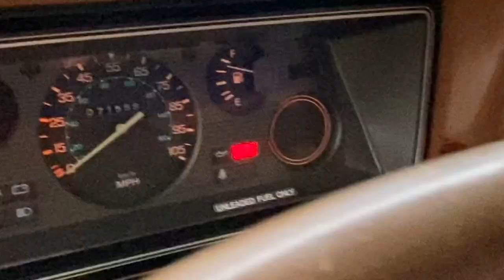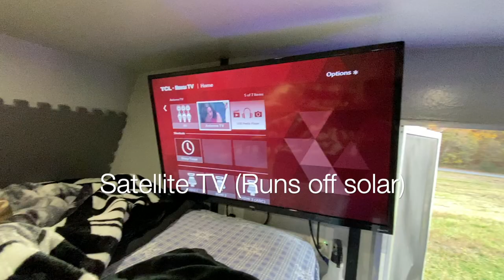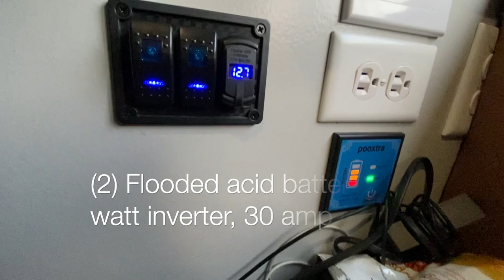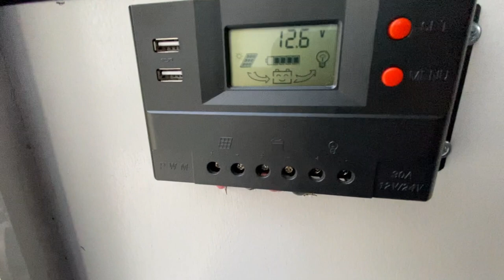1985 Nissan Motorhome -5spd manual - Nissan 720 Pick up - Vintage restored class C Camper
Asking price: $15,999 - 73k miles
Currently for sale, located 35 mins N of Dallas.
I will accept a $500 non-refundable deposit to hodl the RV. If you decide to fly in for pick up,
I can pick you up at DFW intl. Airport. You would have to leave in the RV, have RV insurance available, and a TX Temp plate that you can get at a local DMV. 5 spd manual.

Parts list:
Camper remodel flooring, studs, paneling, siding
Air conditioner 13k btu (only works with 30amp plugin, include)
Furnace 30 btu
30 amp converter
800-watt inverter
200 amp solar ☀️
2 flooded acid batteries
Fantastic fans (2) with covers 💨
King power amp antenna
32 inch TV 📺
110 refrigerator
Microwave
Water pump
Sink and faucet 🚰
LED lights
Stereo with backup camera 🎥
The cab is painted with bed liner 🦏

720 Nissan pick-up:
the engine was rebuilt -65k miles
Spark plugs Wires -65k for all items below
Distributor cap and rotor
Coils
Fuel filter
Air filter
Alternator
Clutch master and slave cylinder
71k miles:
Alternator
Oil change
clutch master cylinder 73k miles for both -clutch slave cylinder.